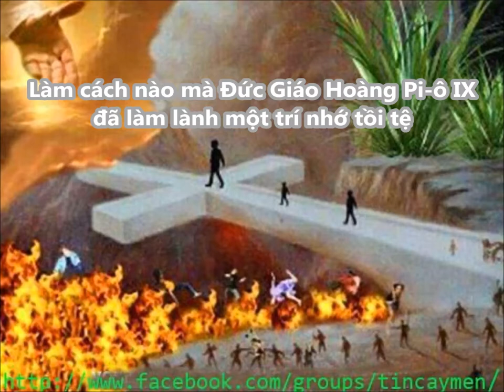Làm sao một đứa trẻ nghèo có thể trở thành Giám Mục, rồi Hồng Y, sau đó thành Thánh?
Làm sao một đứa trẻ nghèo nàn có thể trở thành Giám Mục, rồi Hồng Y, sau đó thành Thánh?
Cuộc mạo hiểm ở Apennies
Làm cách nào mà Đức Giáo Hoàng Pi-ô IX đã làm lành một trí nhớ tồi tệ?